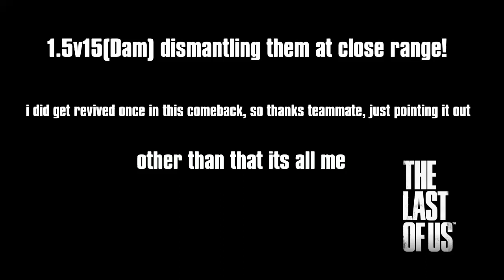1v15(Dam) Dismantling them at close range! 🐸☕️